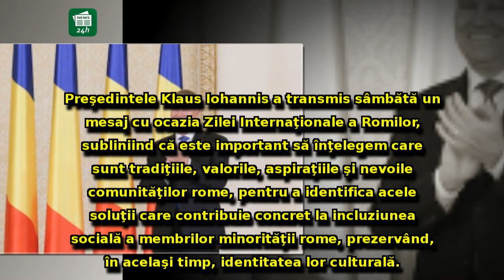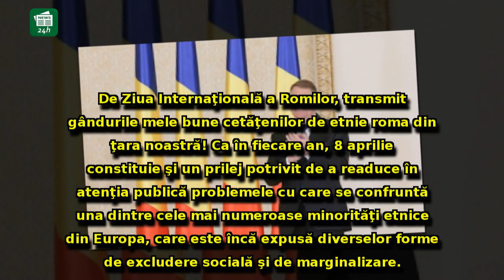Mesaj de ULTIM MOMENT de la Cotroceni: Ce a transmis preşedintele Klaus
Mesaj de ULTIM MOMENT de la Cotroceni: Ce a transmis preşedintele Klaus Iohannis în Sâmbăta Mare